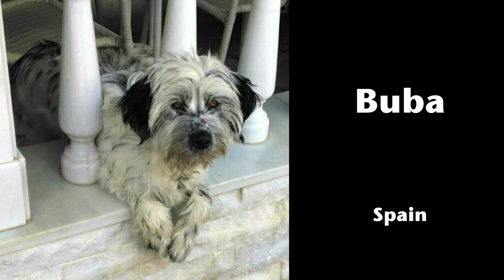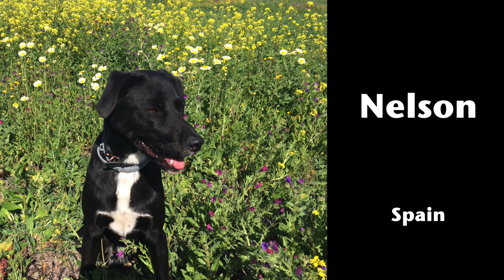Maiki's Classic Movie Guide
Maiki and her international guest stars offer this guide - from a pet perspective - to classic movies of the past decades.